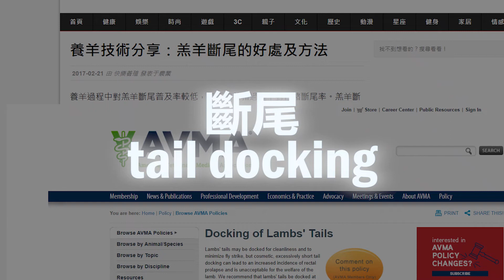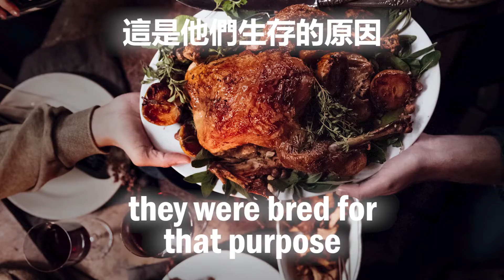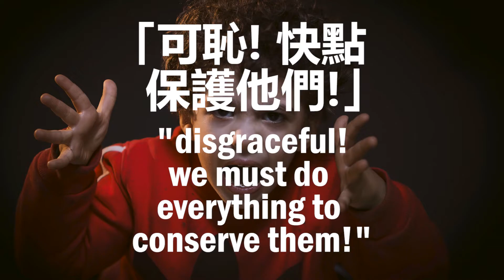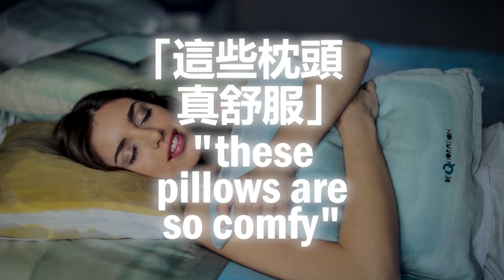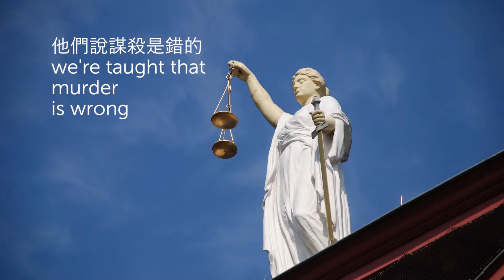物種主義 第二部 || SPECIESISM Part 2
(English below)
大家好，在你/妳覺得被指責之前，容許我告訴你/妳，我做這個影片的用意絕對不是要針對個體。我希望你/妳可以觀看到最後 (雖然可能不容易)。如果你/妳不太清楚物種主義是甚麼，請看這個影片：

如果這個影片有讓你/妳受到啟發，希望儘量減少自己造成的傷害，一個非常有影響力的行動就是 "有多 vegan 做多 vegan"。按這裡開始你的 vegan 生活：

謝謝你/妳的觀看和支持。x

Hi everyone! Before you think you're being judged, I want to let you know that I do not intend to call out individuals by making this video. I implore you to watch till the end, even though it might be hard. If you're not aware of what speciesism is, please watch this video here:

If this video has inspired you to choose to do less harm, one of the most powerful things you can do as an individual is to be as vegan as possible. Take the vegan challenge here: